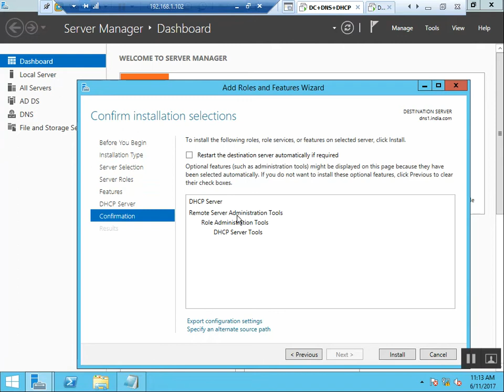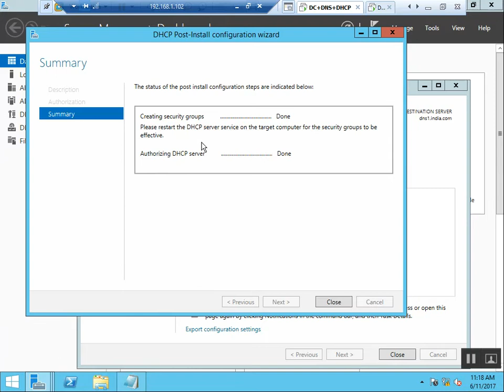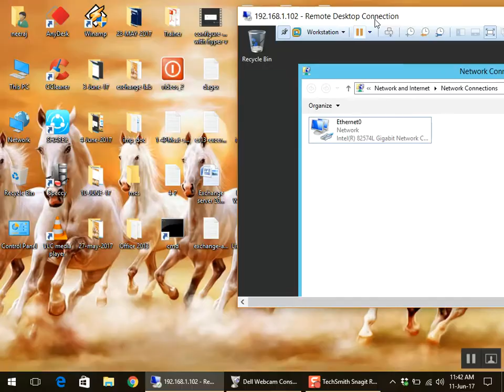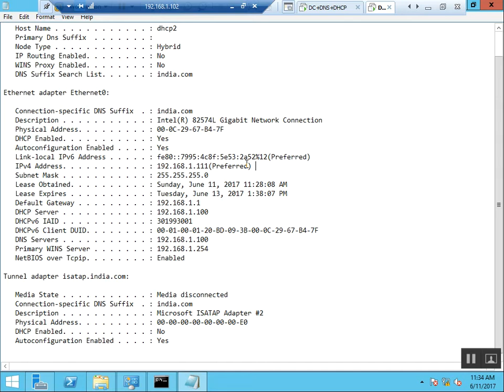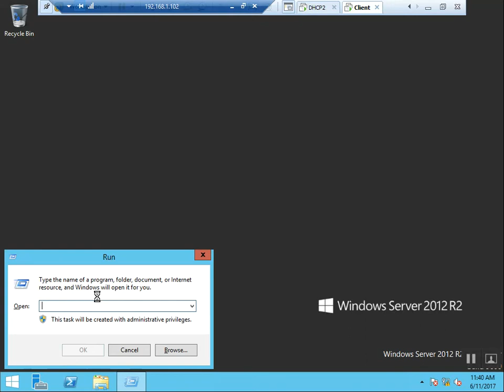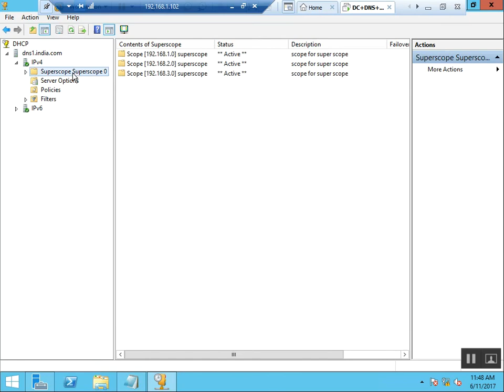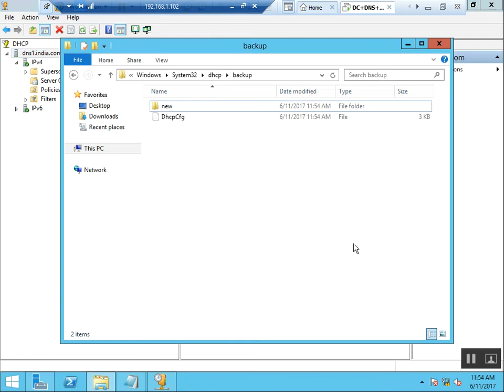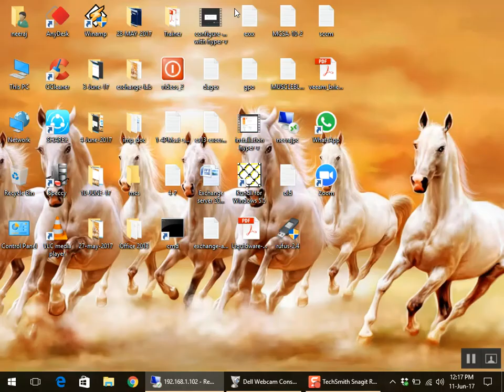HOW TO CREATE DHCP scope, superscope, reservation,DHCP backup & restore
Active Directory User's Login and Domain Join in Hindi

How to enable System Administrator account using cmd

CREATING ACTIVE DIRECTORY GROUPS IN HINDI